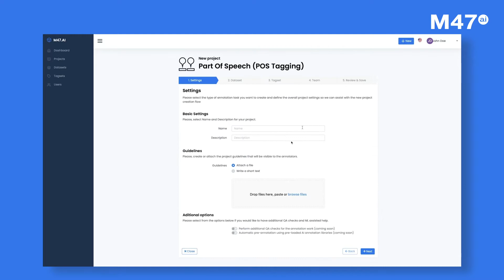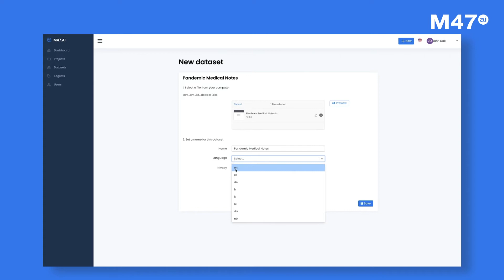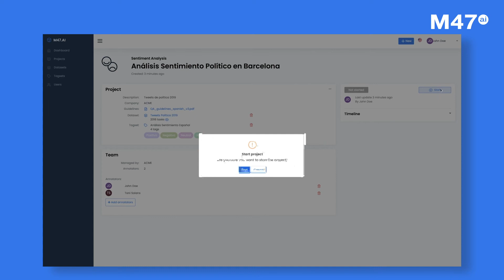Introducing M47.AI Data Annotation Platform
Our M47.AI Intelligent Data Annotation Platform allows you to create any type of NLP text project, manage internal and external resources and datasets, keep track of project KPIs and Quality metrics and use pre-trained Machine Learning models for automated pre-annotation in multiple languages.

M47.AI is part of the  M47Labs group.